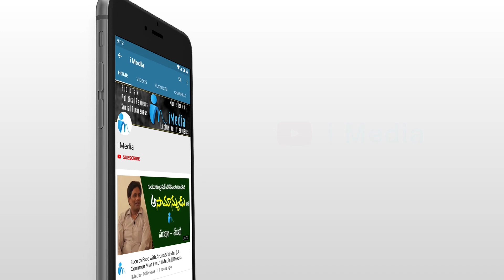Public Opinion on Article 370 revoked || Ongole Public Talk || iMedia